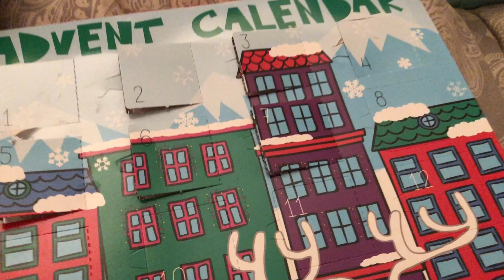Showing My Mom Vlogmas | Vlogmas Day 8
So Sophia wanted to be in this description because she got jealous after I shouted-out Sebastian. I appreciate you as well Sophia. Thanks also to Sebastian who caught the mistake in this video and let me know so I could re-upload.

FTW All opinions in this video were my own and I wasn't paid to promote an item.